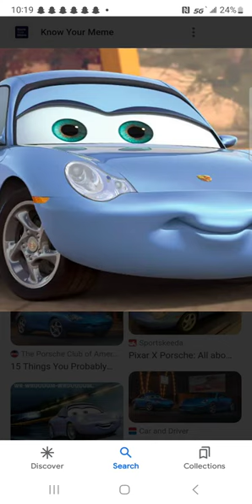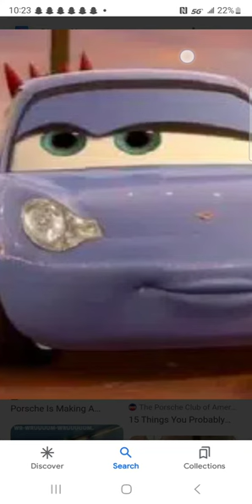Rohan (Shrek) Part 15 Megatron In Love /Sally's Bird Song